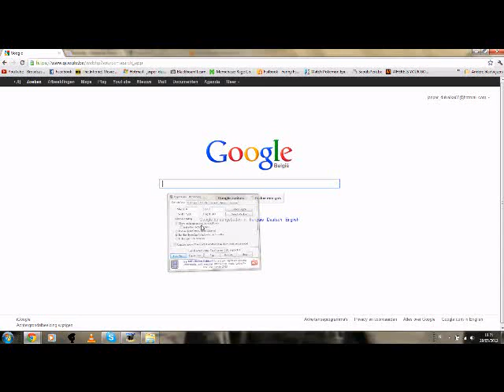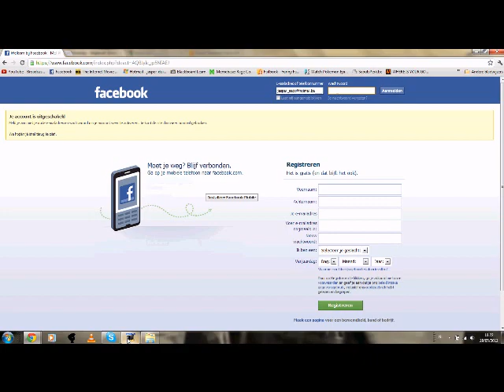Tutorial: daectivatie facebook account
How that deactivate your facebook account